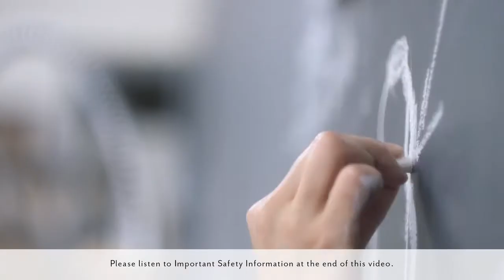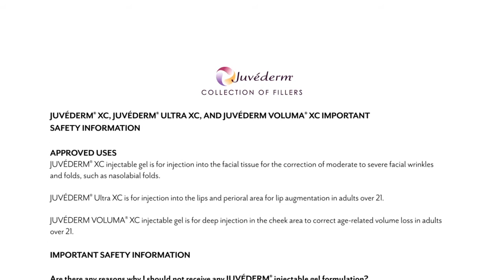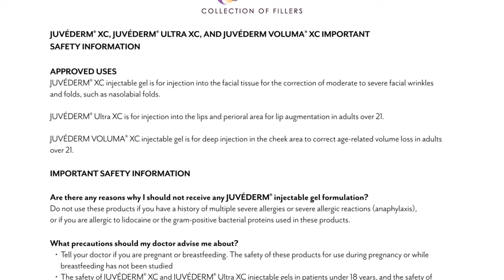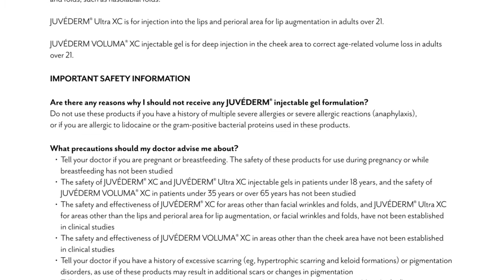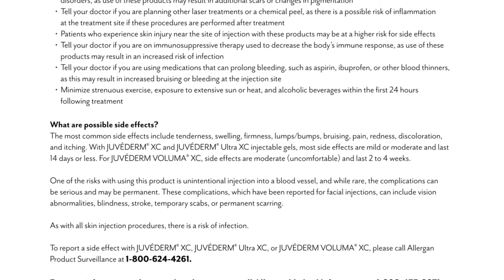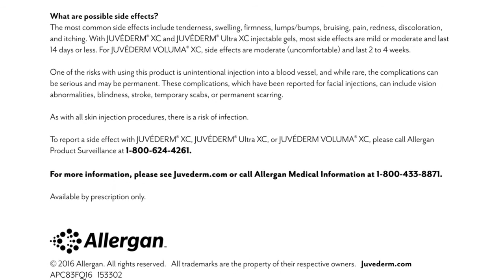Lorna Testimonial - Juvederm XC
Due to advances in skin rejuvenation products and techniques, you can now eliminate visible signs of aging with the Juvéderm family of injectable dermal fillers. From treating wrinkles and lines to creating lips that are full and plump, Juvéderm injectable treatments at Body+Beauty Lab in Philadelphia, PA can accomplish many cosmetic enhancements and provide wonderful results that look natural and fresh. Juvéderm treatments may be performed with only one formula, multiple formulas, or along with other noninvasive procedures to achieve your needs and cosmetic goals. Juvéderm dermal fillers are formulated with synthetic HA (hyaluronic acid) that are meant to increase your natural levels of collagen and HA for healthy, supple skin. Talk to your experienced medical injector during your consultation about refreshing your complexion without the recovery time and expense of plastic surgery with the Juvéderm collection of injectable dermal treatments.

Juvéderm XC fills medium or deep wrinkles and lines throughout the face, like nasolabial folds and other lines around the nose and mouth. The results are visible for about a year on average.